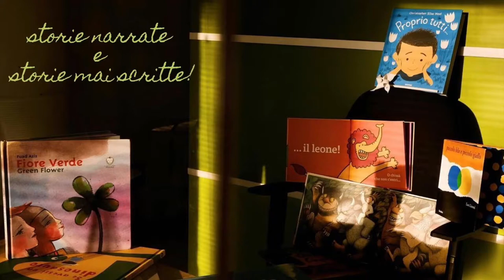"Il mio cuore, di Corinna Luyken, edizioni Fatatrac".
"Progetto "Storie narrate e storie mai scritte" ideato e realizzato dal Servizio per l'Integrazione Socio Sanitaria del Comune di Cento, con l'obiettivo di coinvolgere attivamente gli anziani seguiti dal Servizio, in un'iniziativa rivolta ai bambini che frequentano le scuole primarie del territorio comunale.
Un'opportunità per incontrarsi e conoscersi attraverso un racconto narrato, aprendo un dialogo a distanza tra generazioni."